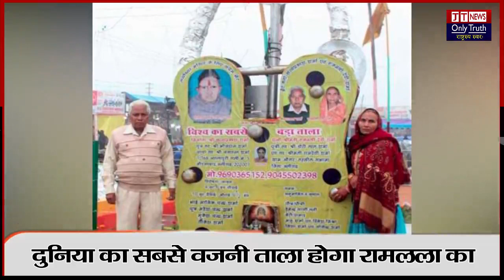रामलला के मंदिर में लगेगा 400 किलो का ताला बनाने वालो से मिले योगी | Ram Mandir | Ram Temple Locker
रामलला के मंदिर में लगेगा 400 किलो का ताला बनाने वालो से मिले योगी | Ram Mandir | Ram Temple Locker | Satya Prakash Sharma

400 किलो का ताला 30 किलो की चाबी से सुरक्षित होगा रामलला का भव्य द्वार ...
ताला बनाने वाले दंपति ने जब की योगी से मुलाकात तो सीएम योगी ने दिसंबर में ताला मंगवाने का दिया भरोसा..
दुनिया का सबसे वजनी ताला होगा रामलला का देख कर हो जाएंगे आप भी हैरान जिसको खोलने में लगेंगे सैकड़ो लोग..
ताले पर हनुमान और श्री राम की मूर्तियां भी लगेगी देखकर यह नजारा हर राम भक्त हो जाएगा अभिभूत धन्य है ऐसे दंपति जिसने रामलला के लिए बना दिया इतना भाव्य ताला..

अयोध्या के श्रीराम मंदिर को देने के लिए चार सौ किलो का ताला बनाने वाले दंपती शनिवार को मुख्यमंत्री योगी आदित्यनाथ से मिले। इस दौरान दंपती ने कहा कि ताला लगभग तैयार है। कुछ कमियां शेष रह गई हैं, जिन्हें बहुत जल्द पूरा कर लेंगे। अब उस ताले को मंगवा लिया जाए।
मुख्यमंत्री के स्तर से दिसंबर में ताला मंगवाने का भरोसा दिलाया गया। साथ में कमियां पूरी करने में सहयोग कराने की बात भी कही। इसके लिए उन्होंने जिला प्रशासन को निर्देशित किया है। ताकि ताला जब मंगाया जाए, उसमें किसी तरह की कमी न रहे। बता दें कि पिछले दिनों दंपती ने प्रधानमंत्री से भी मुलाकात की थी।
ज्वालापुरी गली नंबर पांच निवासी ताला कारीगर सत्यप्रकाश शर्मा एवं उनकी पत्नी रुक्मिणी शर्मा ने लखनऊ पहुंचकर मुख्यमंत्री से मुलाकात की। अपने हाथों से बनाया ताला भी भेंट दिया। दंपती ने बताया कि मुख्यमंत्री से मुलाकात कर बेहद खुश हैं। आज उनका वर्षों पुराना सपना साकार हो गया है। मुख्यमंत्री ने उनके प्रयास को सराहा।

दंपती ने बताया कि अयोध्या के श्री राम मंदिर के लिए उन्होंने 400 किलोग्राम वजन का ताला तैयार किया है, जिसे वे मंदिर के लोकार्पण से पहले ही सौंपना चाहते हैं। उसमें अभी पीतल व स्टील का कुछ काम शेष है। जिसे वे अब बहुत जल्द पूरा कर देंगे। इसके लिए मुख्यमंत्री स्तर से भी सहयोग दिलाने की बात कही गई है।
दंपती सत्यप्रकाश शर्मा एवं रुक्मिणी शर्मा ने मुख्यमंत्री से जब मुलाकात की तो उन्होंने उनकी तारीफ की। दंपती के प्रयासों को सराहते हुए इस कार्य के लिए बधाई दी। दंपती ने बताया कि यह दुनिया का सबसे वजनी ताला है। जिसकी तीन फुट चार इंच लंबी चाबी 30 किलोग्राम की है। इसे बनाने में उनके रिश्तेदार शिवराज और उनके बच्चों ने भी मदद की है।

उन्होंने कहा कि ताले को और भव्य बनाने का कार्य किया जा रहा है। ताला तैयार हो जाने पर भव्य रूप में दुनिया के सामने लाया जाएगा। इसमें श्रीराम एवं हनुमान की मूर्तियां भी लगेंगी। दिसंबर में इसे अयोध्या के श्रीराम मंदिर को भेंट किया जाएगा।